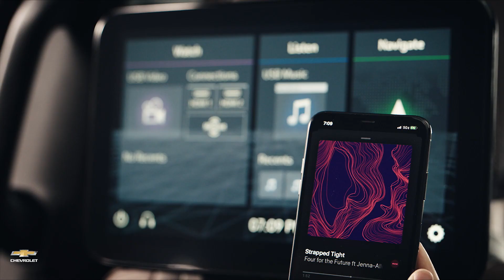شفروليه تاهو 2021 | تكنولوجيا تضمن راحتك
اكتشف المزايا والتفاصيل في شفروليه تاهو 2021 الجديد كلياً والتي تجعلها السيارة العائلية الأنسب المغامرات المشوقة.
إعرف أكثر عن شفروليه تاهو 2021

اكتشف المزيد عن  شفروليه | جي ام سي | كاديلاك | جي ايه سي
Discover more about Chevrolet |GMC \ Cadillac | GAC